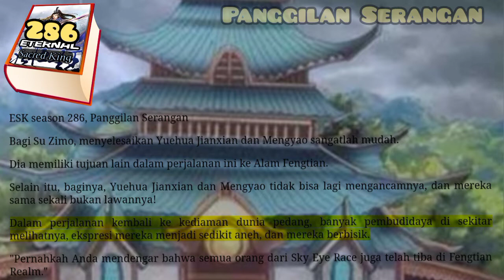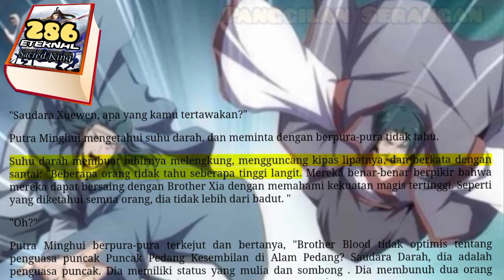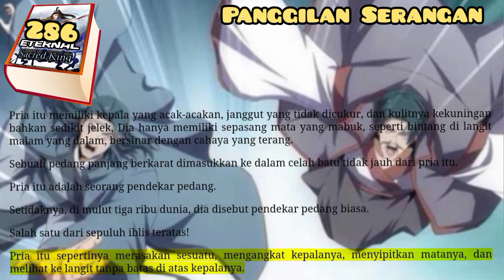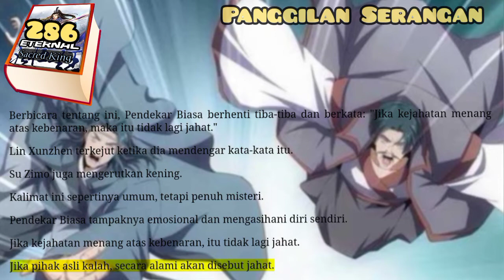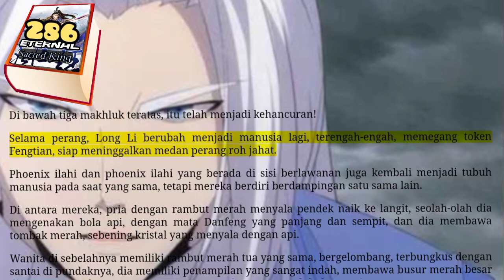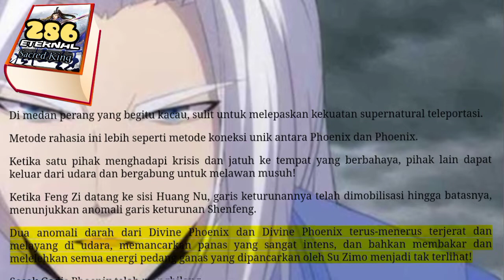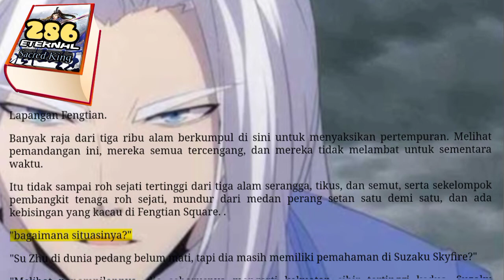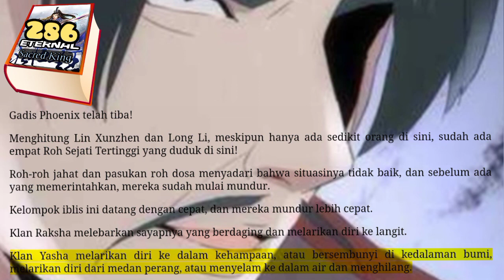Panggilan Serangan, ESK 286